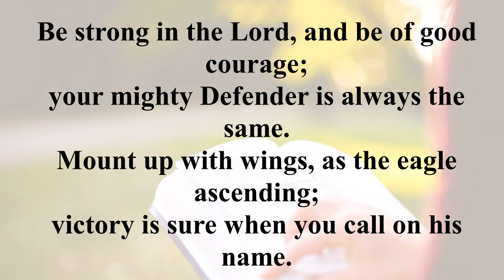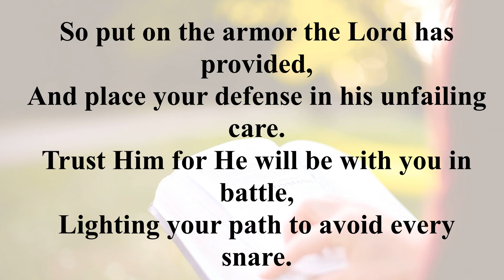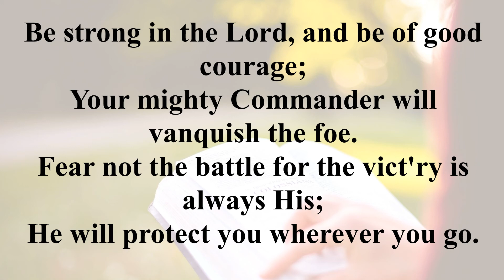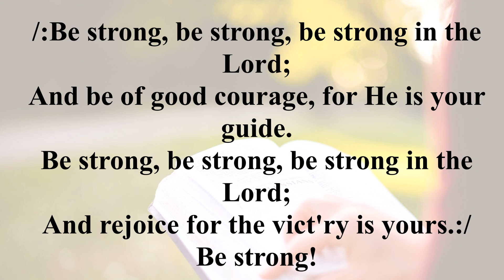Be strong in the Lord (Interpretation)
BY LINDA LEE JOHNSON
Be strong in the Lord, and be of good courage;
your mighty Defender is always the same.
Mount up with wings, as the eagle ascending;
victory is sure when you call on his name.

Refrain:
Be strong, be strong, be strong in the Lord,
and be of good courage for he is your guide.
and rejoice for the victory is yours.

So  put on the armor the Lord has provided,
and place your defense in his unfailing care.
Trust him for he will be with you in battle,
lighting your path to avoid every snare.
     Refrain

your mighty Commander will vanquish the foe.
Fear not the battle for the victory is always his;
he will protect you wherever you go.
     Refrain